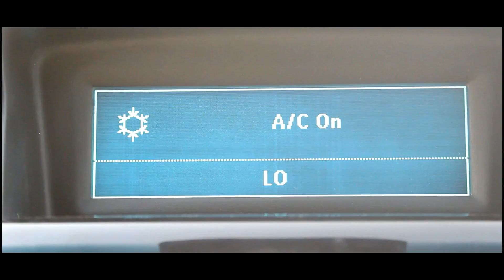Ranjit Bawa: CHHAAVAN ( Full Video ) | Ik Tare wala | Latest Punjabi Songs 2018 | T-Series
Ranjit Bawa: CHHAAVAN ( Full Video ) | Ik Tare wala | Album | Photoan |Chhaavan | Jean 2 | Sassi | Daru Band | Mankirt Aulakh | Pagg da brand | Khand Da Khidona | Garry Sandhu | Nanke Dadke | Bachpan | Simple Suit | Sanjha Punjab | Truckan wale | ik tare wala| Covered By Pahulpreet singh & Team

Actors:-
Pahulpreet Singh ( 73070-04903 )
Agyapal Khehra
Gurpreet Randhawa

(All Copyrights are Belong to T-series company . This Video is just For Entertainment.)
♫ Song: Chhaavan ♫ Singer: Ranjit Bawa ♫ Music: Jassi X ♫ Lyrics: Dharamvir Thandi ♫ Project by: Naresh Kaka ♫ Music Label: T-Series